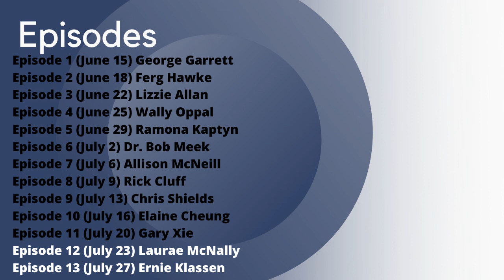Episode 11: Gary Xie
Gary has been an active member of the community since his high school days at Semiahmoo. After graduating from Semi, he studied at Georgetown University in Washington D.C. He has worked at World Bank China, the OECD, the US Senate, Brookings Institution’s John L. Thorton China Center, and has worked in Uganda, South Korea, and Ghana. In 2016, Gary took a gap year to work on Hillary Clinton’s Presidential Campaign HQ. Gary was a recipient of the Yenching Scholarship to study at Peking University. He will be pursuing graduate studies in Economics at Cambridge University in the UK.
Gary has been involved in various community projects, including leading a youth initiative to draw a mural celebrating healthcare workers at Peace Arch Hospital. You can learn more about his projects